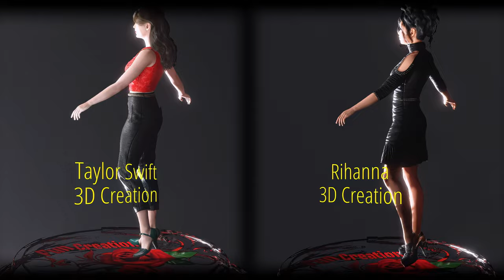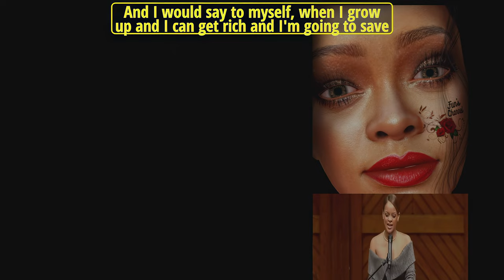4K😊3D Creations (Swift) (Rihanna) 2 FAMOUS AWARD SPEECHES (Iclone)(Acculips Sync)(Character Creator)